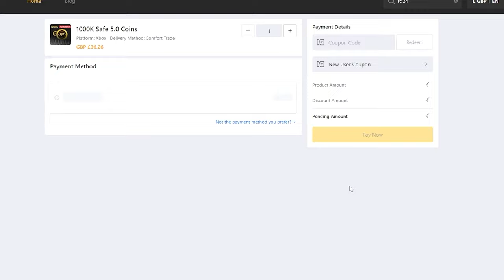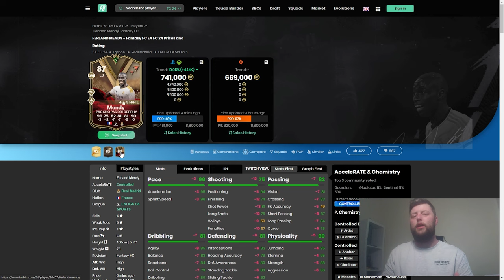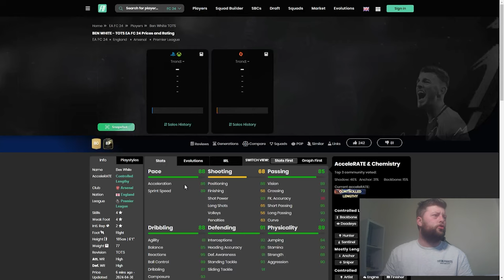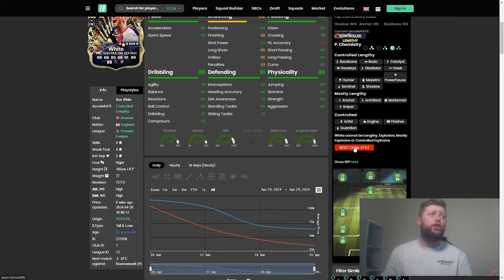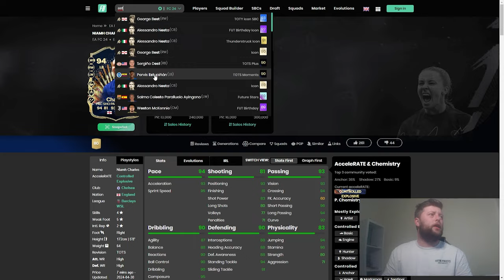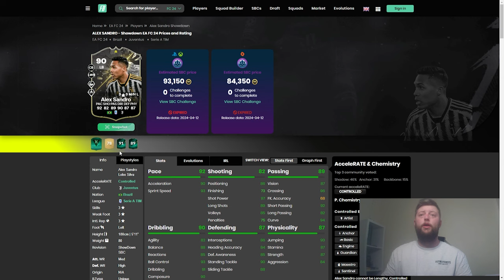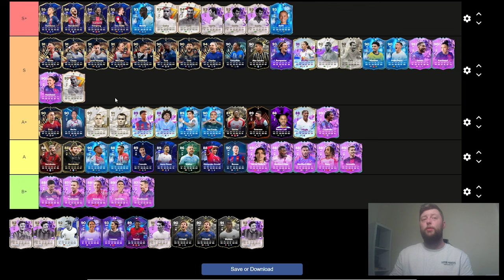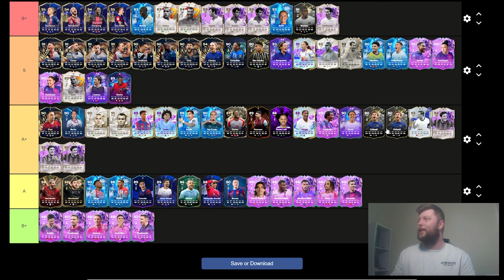*NEW* Ranking the Best LB/RBs in FC 24 🔥 EA FC 24 Ultimate Team Tier List